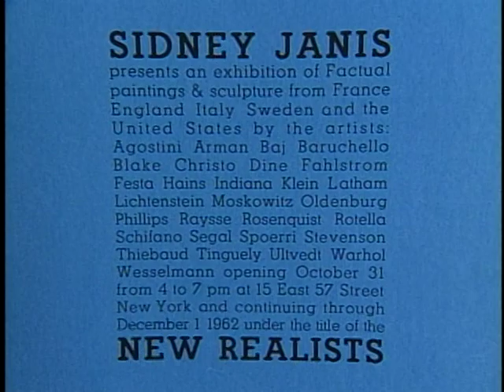George Segal American Still Life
George Segal loved the real world. I think a minute of existence is miraculous and extraordinary, he said. George Segal: American Still Life chronicles the life and work of the internationally acclaimed sculptor, whose trademark life-size plaster casts can be seen in major museums and in public spaces throughout the country, from the FDR Memorial in Washington to the Port Authority Bus Terminal in New York.

Segal created his art out of life's seemingly uneventful moments -waiting for a bus, drinking coffee in a diner, listening to the radio but his sculptures are more than just frozen moments. They remind us what it is to be human. Daily life has a reputation for being banal, uninteresting, boring somehow. It strikes me that daily life is baffling, mysterious and unfathomable, said Segal.

This fascinating program weaves together interviews with the artist, scenes of him at work casting a model in his studio, commentary from his friends, family, critics, and historians, and rare archival footage of the Pop Art scene in the 60's. George Segal: American Still Life tells the story of one man's search for a unique way to express himself, and in the process, provides a lively history of American culture in the last half of the twentieth century.